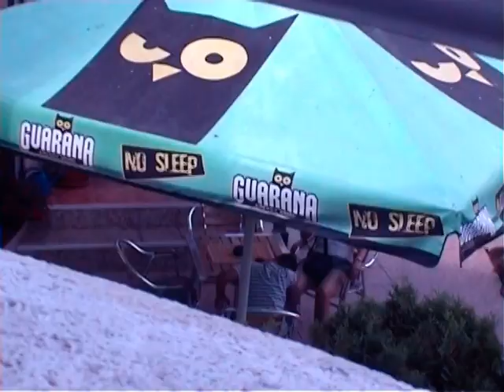Turist (2012)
U snu jedan mladić biva izložen prijatnim prikazima ali i veoma čudnom scenom koja ga dovodi do konfuzije zbog koje se njegovo neobično putovanje završava.

Muzika: Frode Gjerstad, Ludwig van Beethoven, Argus
Kamera: Bojan Cvetković, Branko Radaković
Scenario, montaža i režija: Branko Radaković